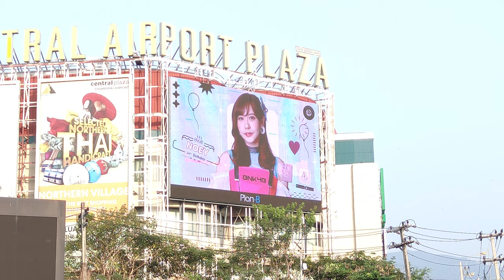วิดีโอป้ายบิลบอร์ดวันเกิด เนย BNK48 ที่เชียงใหม่